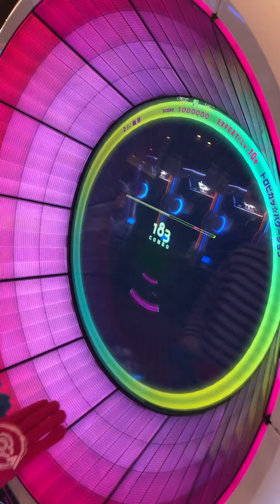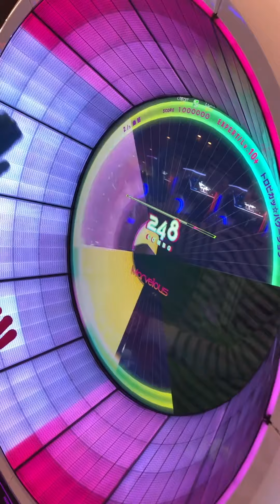【WACCA手元動画】トロピカッ☆バケーション Expert → ALL Marvelous ◆理論値 : レートMASTER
Artist:アイズ・ヴァレンシュタイン（cv.大西沙織）
Level:10+

ハイスピ：４．０
判定：ー５
タップSE音：０